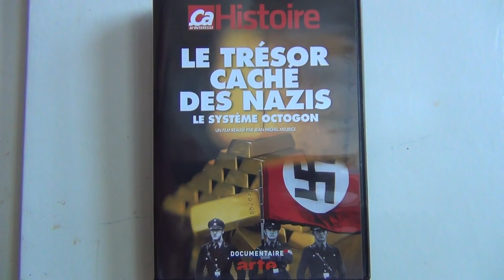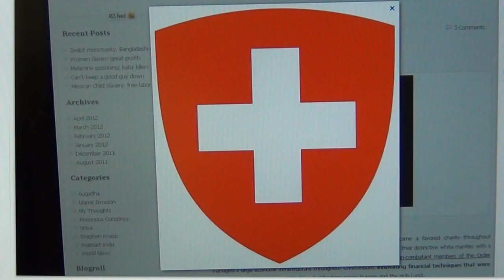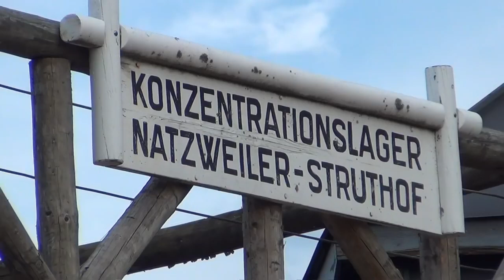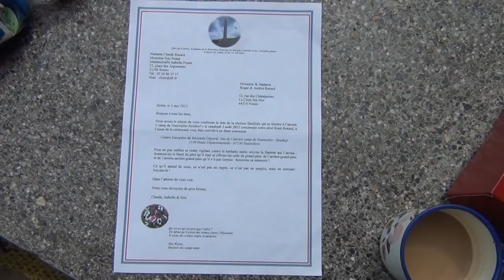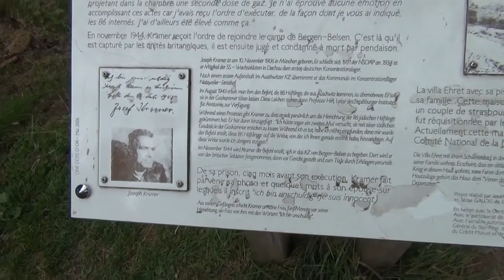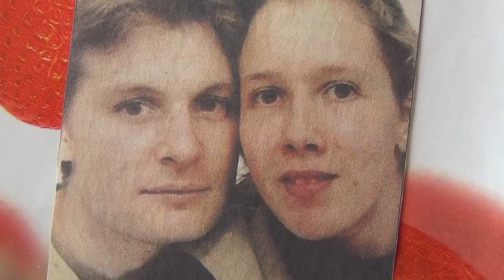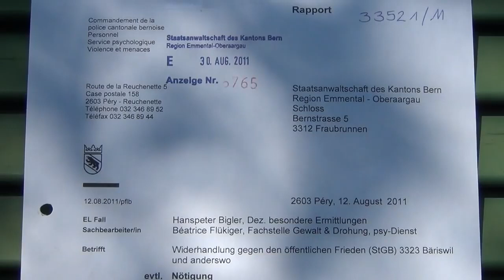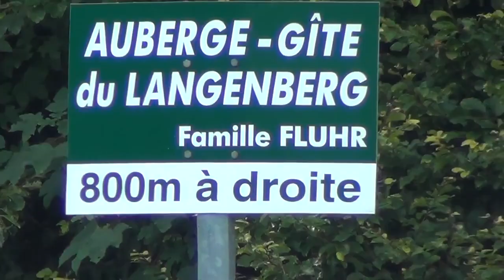OCTOGON règne sur l`HEXAGONE; La Tyrannie Suisse en France